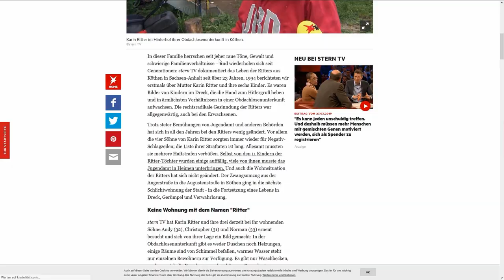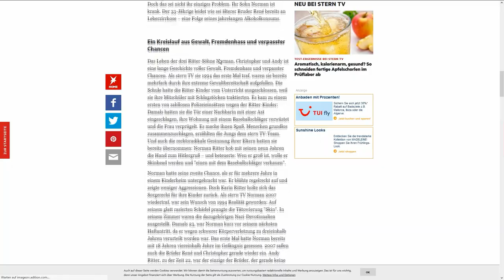Ich REAGIERE auf FAMILIE RITTER | StevenSide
Ich wollte mir mal so die andere Seite von YouTube angucken, hier habt ihr sie, viel Spaß :D

►Mein Gaming-Equip
✘Maus:Logitech G402 Hyperion Fury
✘Tastatur:Razer Blackwidow Chroma
✘Mikrofon:Fame CU-2 Studio Mikrofon
✘Pc Monitor:Phillips 27 Zoll//ca.200 Euro
✘Aufnahme-Programm:Action
✘Schnittprogramm:Sony Movie Studio Platinum 12.0

►Spiele
✘Minecraft

Euer StevenSide